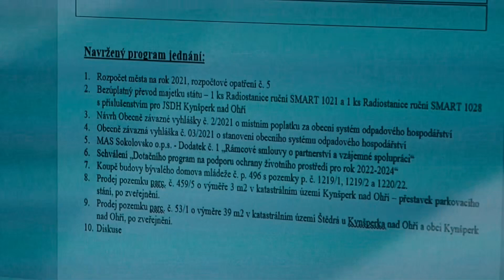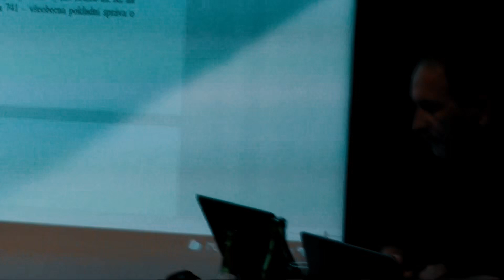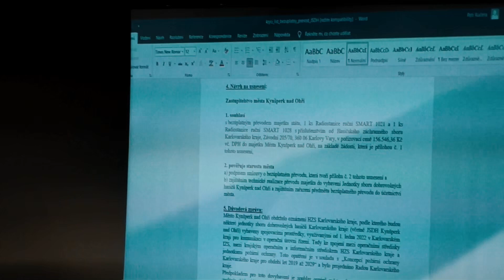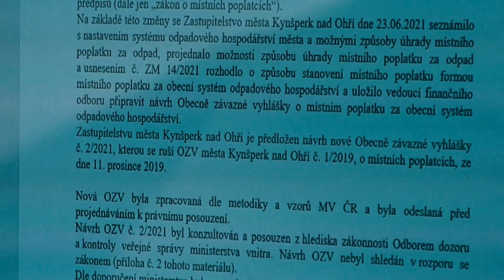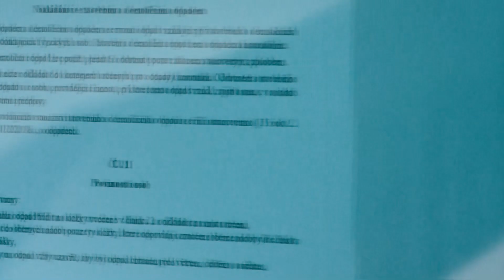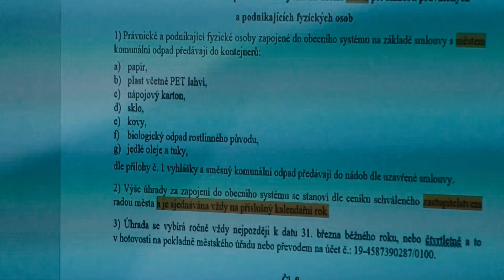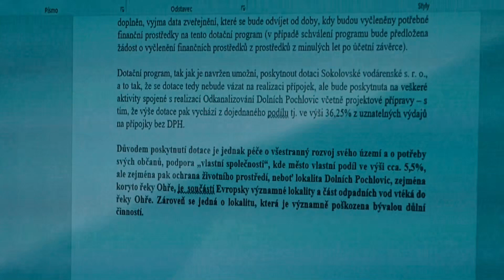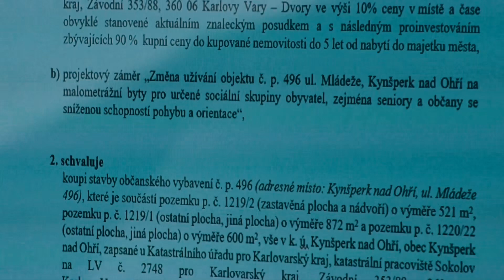Zasedání zastupitelstva města Kynšperk nad Ohří dne 10. listopadu 2021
Záznam zasedání zastupitelstva města Kynšperk nad Ohří ze dne 10. listopadu 2021
Časový index zasedání (hod:min:vte):

00:01:46 - Schválení programu jednání
00:03:25 - Bod č. 1 - Rozpočet města na rok 2021; opatření č. 5
00:06:52 - Bod č. 2 - Bezúplatný převod majetku státu (2ks radiostanice s příslušenstvím) pro JSDH Kynšperk nad Ohří
00:10:48 - Bod č. 3 - Návrh Obecně závazné vyhlášky č. 2/2021 o místním poplatku za obecní systém odpadového hospodářství
00:34:58 - Bod č. 4 - Obecně závazná vyhláška č 3/2021 o stanovení obecního systému odpadového hospodářství
01:06:14 - Bod č. 5 - MAS Sokolovsko o.p.s. - Dodatek č. 1 "Rámcové smlouvy o partnerství a vzájemné spolupráci"
01:09:16 - Bod č. 6 - Schválení "Dotačního programu na podporu ochrany životního prostředí pro rok 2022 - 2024"
01:13:46 - Bod č. 7 - Koupě budovy bývalého Domova mládeže č.p. 496 s pozemky p.č. 1219/1, 1219/2 a 1220/22
01:55:04 - Bod č. 8 - Prodej pozemku p.č. 459/5 v k.ú. Kynšperk nad Ohří
01:59:38 - Bod č. 9 - Prodej pozemku p.č. 53/1 v k.ú. Štědrá u Kynšperka nad Ohří
02:04:00 - Bod č. 10 - Dodatek ke smlouvě o úvěru
02:09:00 - Bod č. 11 - Diskuse
02:20:00 - Závěr

Upozornění: Části videa u bodů č. 3, 8 a 9 jsou z důvodu ochrany osobních údajů zúčastněných ztlumeny.